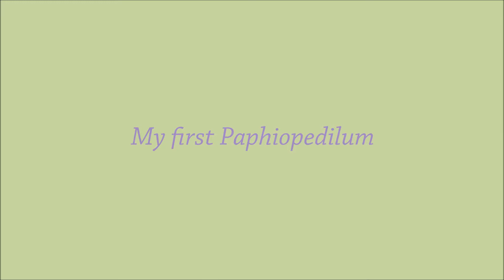My first Paphiopedilum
I finally found my very first Paphiopedilum with discount price! Here these normally cost about 20 euros and got this one with 4 euros because looks like it is suffering a little root rot. I hope this beauty will survive and start to bloom again later.